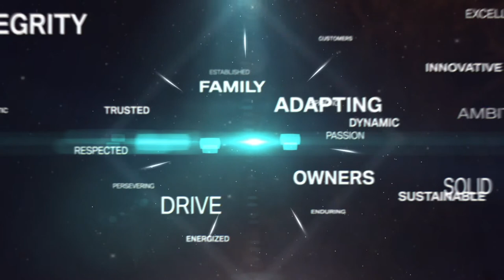Ball Aerospace and B612: Sentinel Mission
Ball Aerospace is working with the B612 program on the Sentinel mission.